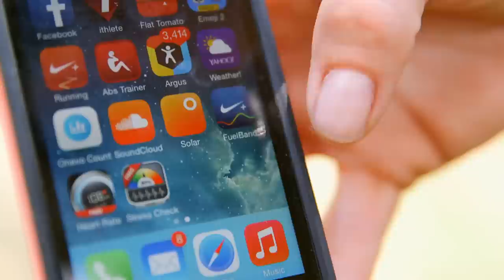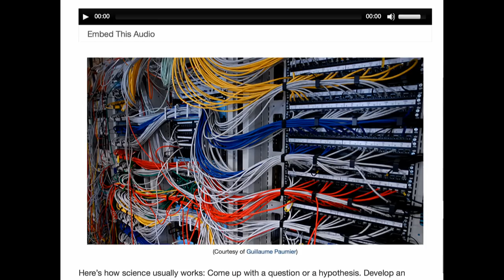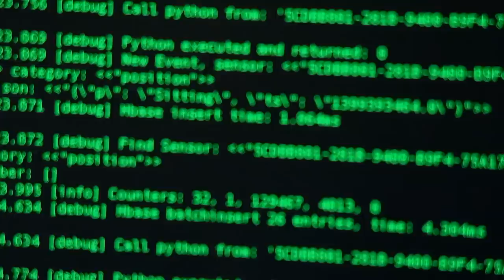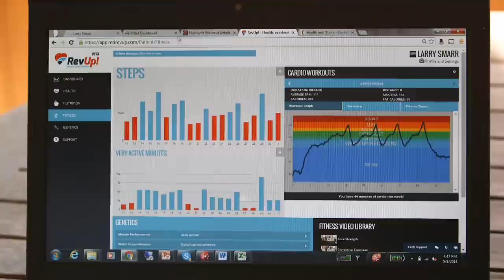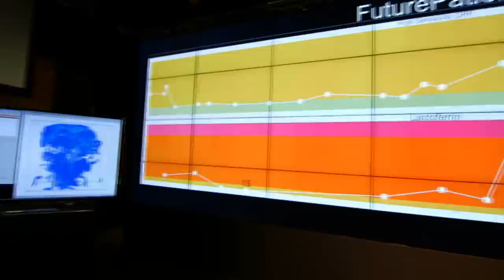Future of You Promo - Trailer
A new era in health care is taking off, spurred by high-tech tools that track everything from sleep to stress.  Discover “Future of You,” a new, multimedia project from KQED Science that explores the key developments in the digital health revolution.